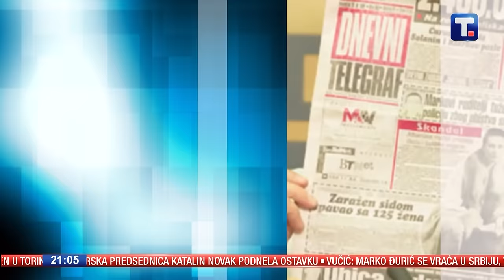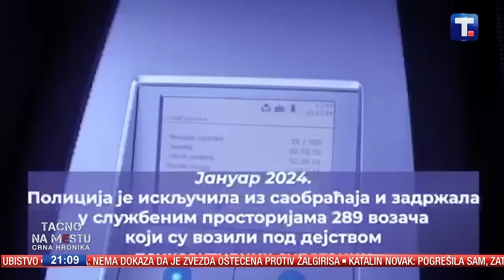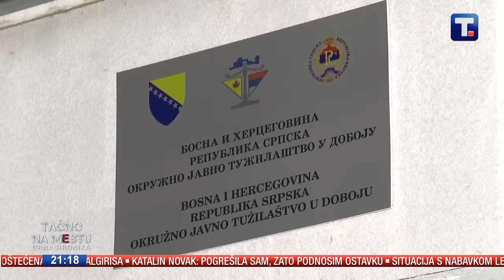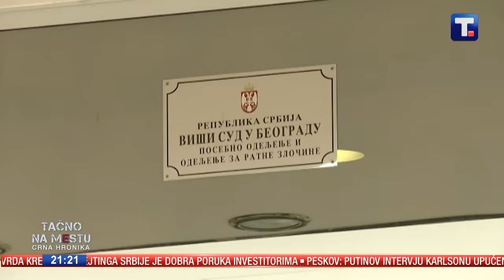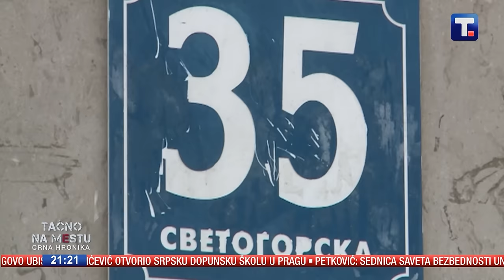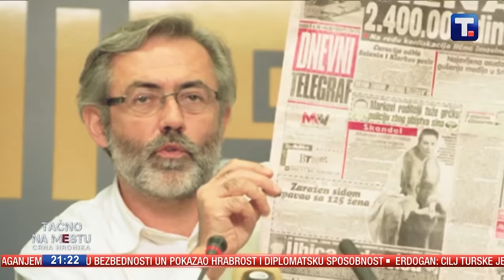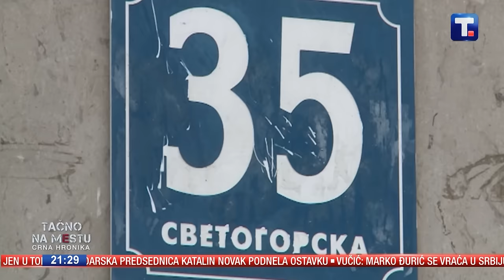Slavko Ćuruvija "ponovo ubijen" • TAČNO NA MESTU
Umesto razgovora, mladi potežu oružje. Umesto dečije graje u parkovima sve češće odzvanjaju rafali. Četvoromesečna beba, koja je ispala iz nosiljke, podlegla povredama. Gde grešimo u saobraćaju ako su apeli konstantni, kazne pooštrene, a drumovi su i dalje krvavi. Latinska izreka kaže da je pravda spora, ali dostižna, ali da li je tako i u slučaju ubistva Slavka Ćuruvije? Kako je Doboj od mirnog mesta došao do goruće teme u crnoj hronici? To su samo neki od događaja koji su obeležili nedelju za nama.

👉 Zato budite TAČNO NA MESTU i gledaćete:

"IZ PRINCIPA" - dok su Belivuk i Miljković iza rešetaka, njihovi puleni se ne smiruju

ODZVANJA TIŠINA - Četvoromesečna beba podlegla povredama

(NE)STRPLJIVA OMLADINA - Uvrede i rafali umesto dečije graje

UBISTVO SLAVKO ĆURUVIJA - Tužan dan za novinarstvo

KRV NIJE VODA? - Slučaj ubistva u Doboju

👉 TAČNO NA MESTU
Subota 21.00, Tanjug televizija
Autor emisije Darko Jevtić